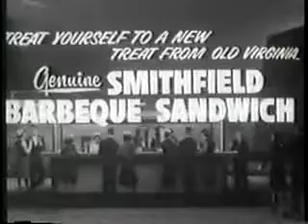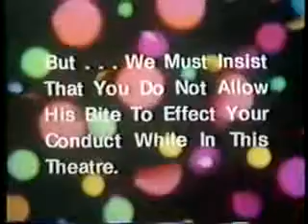Mondo Nostalgia Intermission 3 - 5 minutes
5 Minute Intermission Segment.